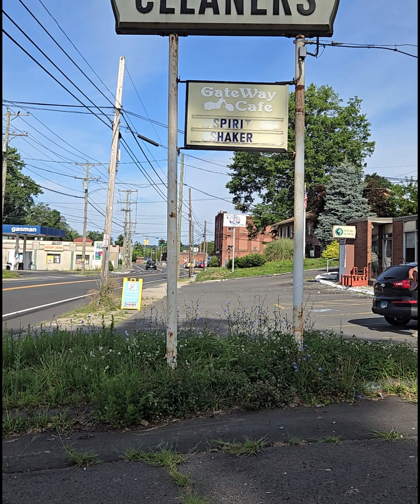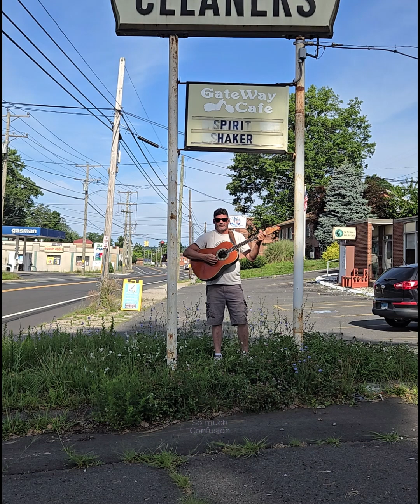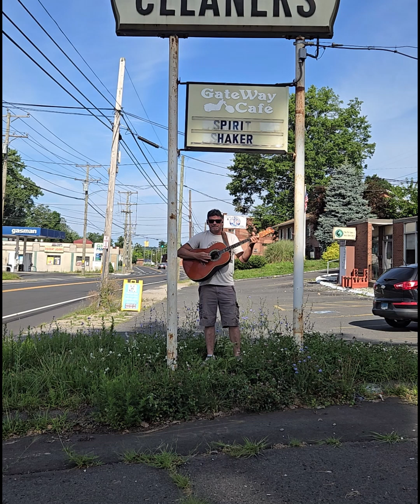Price of Liberty video series test | UniversalAppealMusic.com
my first take of a new series of videos, more to come soon for the EP release in january

⭐⭐⭐Experience the magic of original music filled with a meassage and inspiration!

✅  About universalappealmusic.

Welcome to Universal Appeal Music! I'm here to share my original music, bringing hope and comfort in these troubled times. Enjoy my inspiring acoustic guitar performances, soulful live performances, love songs, and heartfelt melodies.

My channel is perfect for those seeking comfort and inspiration through music because each song tells a story, and every performance is a soul journey. Join me to experience the power of music and feel the love and passion I pour into every note.

🔔Are you a fan of inspiring acoustic original music and heartfelt melodies? Don't miss out on the latest updates!